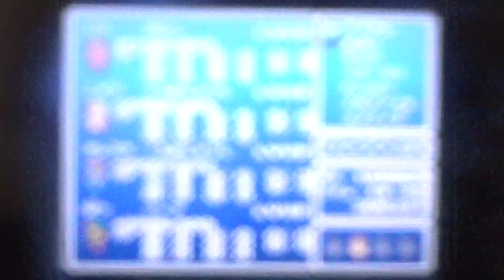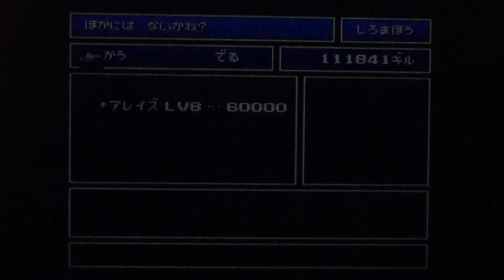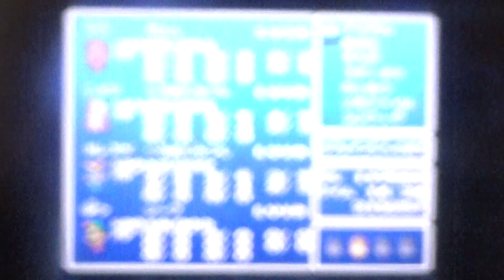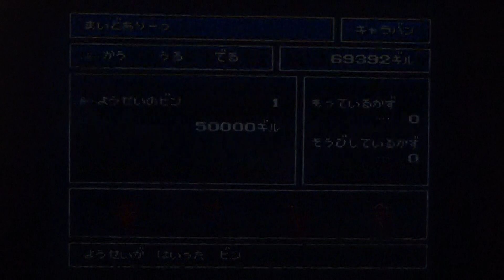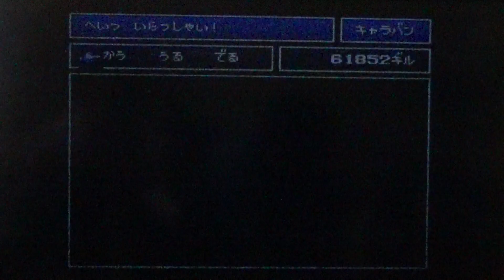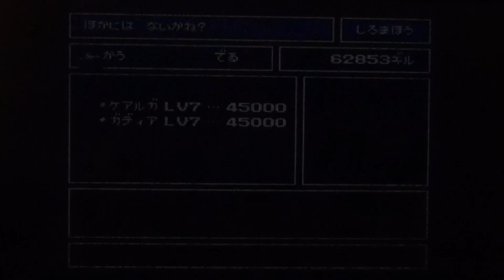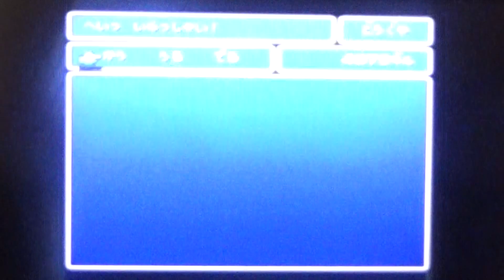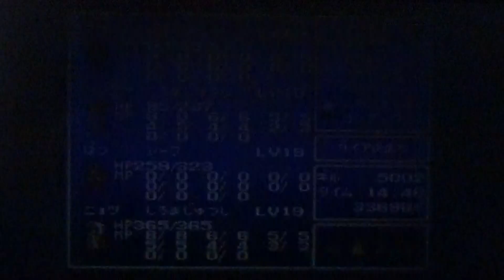【FF1】のんびりプレイ#21「飛空艇発見」